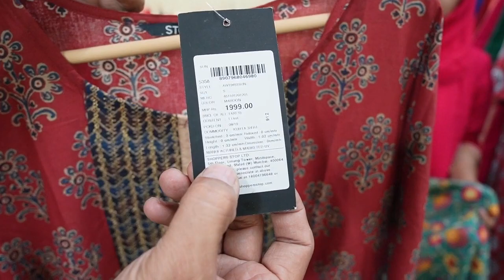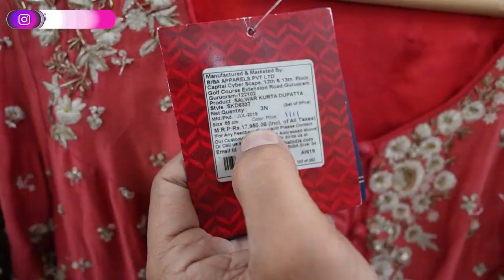100% ORIGINAL SURPLUS LADIES GARMENTS | M.no.- 8287820267 | W, BIBA, AURELIA WITH BRAND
▶Pls visit on site for Purchase

🔥 FASHION ISTA 🔥
THE BRAND WAREHOUSE

Add :- Shaheen bagh Near bus stand.NEW DELHI

Metro station :- Kalindi kunj
                           Saheen bagh

designer shirt
denim shirt manufacture
denium jacket manufacturer
shirt wholesaler
jeans factory
Ahmedabad jeans market
wholesale shirt
wholesale jeans
wholesale jeans
wholesale jeans
100% denim jeans manufacturer
100% band quality jeans
branded jeans
shirt factory
jeans factory
branded denim
Jeket shirt
100% Lycra denim
100% original
Winter jackets
winter collection
Woolen shirt
wholesale shirt
branded shirt
shirt manufacture
fancy shirt
shirt manufacturer
bulk shirt
best jeans
budget shirt
funky shirt
formal shirt
formal trouser
quality shirt
qulity pents
100% branded shirt
100% branded jiens
Expirtsurplus clothes:t-shirt,
Exportbrandsin95%off,
Hiddenexportsurplus,
Surplus clothes,
Warehouse,
Wholesale,
Men,
Quality,
Top,
Brand,
Shirts,
Tshirts,
Export surplus,
Garments,
Surplus,
Export,
Branded
Girls boots, Harley davidson:export surplus shoes, Rider shoes, Riders boots,

VIDEO DECLAIMER

. RV VLOGS !! _

Danyavad Dosto.

Jai Hind.

Vandematram.